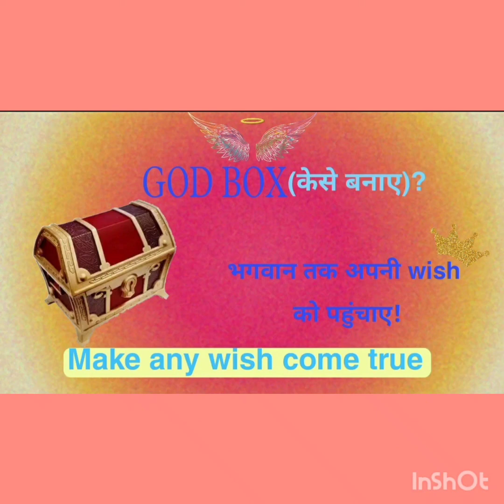wish. 💫God box 🌼crystal healing 🌼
Hello Everyone🙋

Today's video is about "WISH BOX"

⭐STAY TUNE⭐